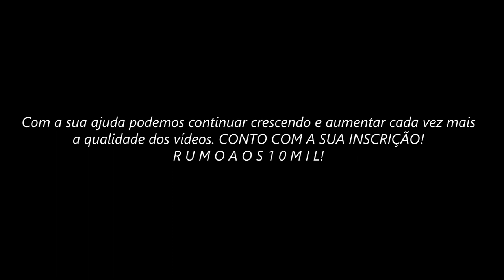Guerra Santa Século XVI // ＡＭＶ - Awake ᴴᴰ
Tags Extras:

Hakurei de Altar
Hakurei de Altar AMV
Hakurei de Altar Tribute
Sage de Câncer
Sage de Câncer AMV
Sage de Câncer Tribute
Sage de Câncer e Manigold de Câncer
Sage de Câncer e Manigold de Câncer Vs Thanatos
Sage de Câncer e Manigold de Câncer Vs Deus da Morte
Thanatos AMV
Hypnos AMV
Deuses gêmeos AMV
Atena século 16
Hakurei Atena e Sage Vs Hades
Guerra santa do século 16
The Lost Canvas
The Lost Canvas Tribute
The Lost Canvas HD
Heart Invader - Awake